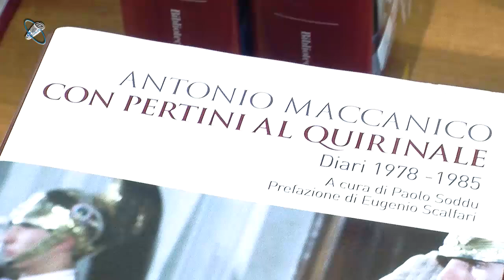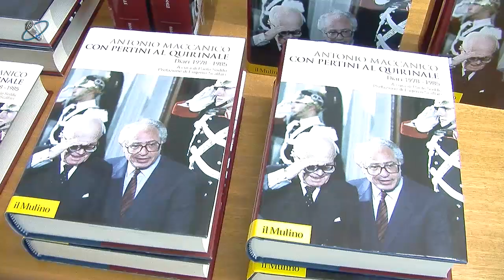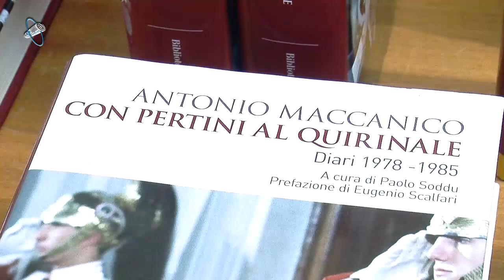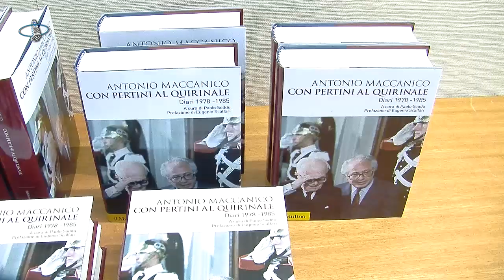Avellino ricorda Maccanico - Interviste a Sabino Cassese e Gerardo Bianco